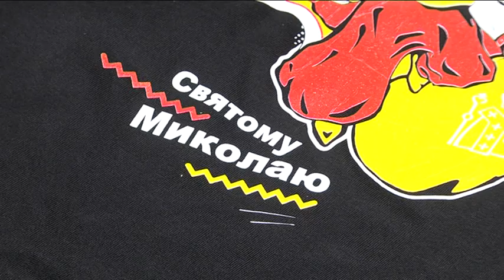“Миколай про тебе не забуде”: благодійники вже почали збирати подарунки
Ось-ось зима, тож саме час почати вірити в дива: волонтери оголосили старт всеукраїнської акції “Миколай про тебе не забуде”. У Дніпрі вона ювілейна — десята. Помічники Миколая в рамках акції приготували містянам цілу святкову програму. Вона почалася гучною благодійною вечіркою — “Миколай-Party”. На гроші, виручені з продажу квитків, організатори придбають подарунки для дітей із малозабезпечених сімей. Також кожен бажаючий міг принести якийсь презент від себе. Подробиці —  в сюжеті.